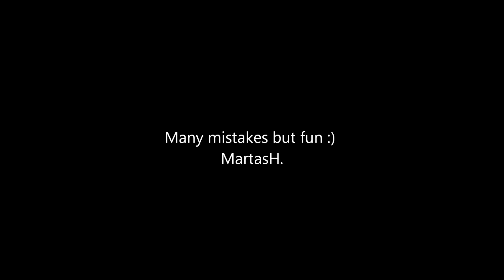Flaming Cliffs 3 - first flight - beginner :)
Hi,
Today I purchased this beautiful sim, but I fees stil bit lost in controls :)
Sorry for many mistakes and enjoy the presentation of this game.
MartasH.